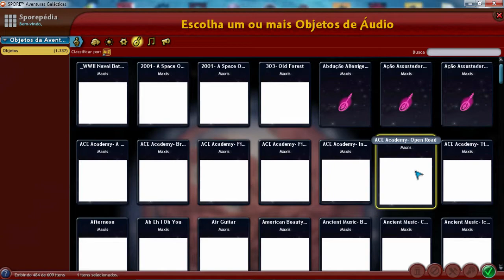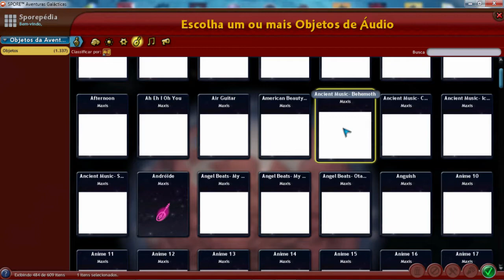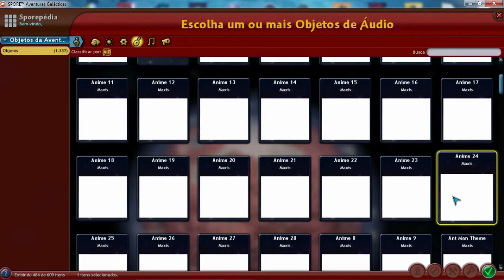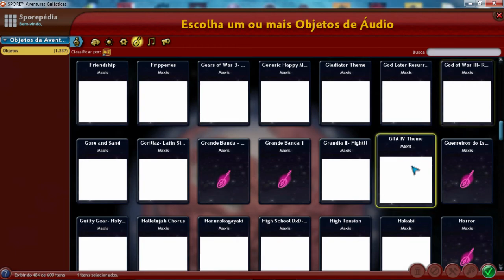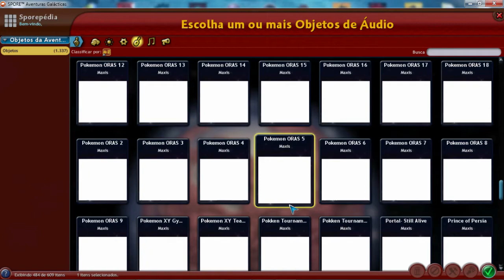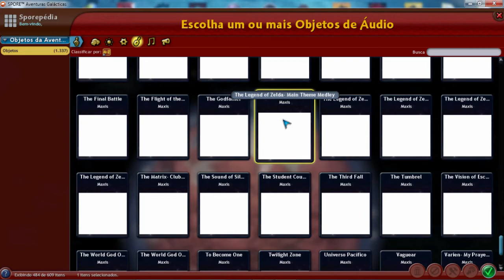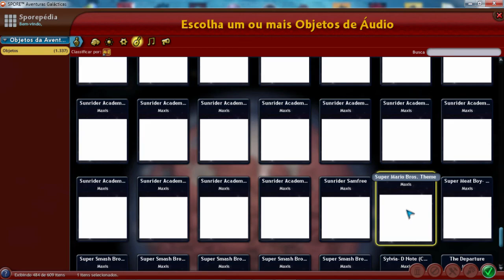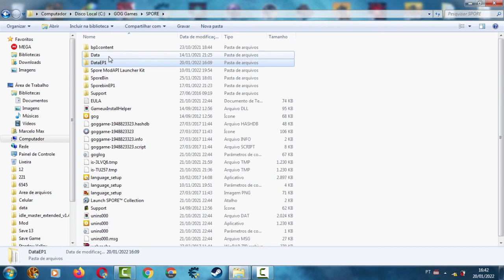Spore - Mod Adventure Mega Music Part 2 (Music)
(This mod also includes all the music mods created by Mx3brainpower.)

Part 2 of this mod is now released, which adds another 435 songs and 1 environmental track, a portion of which were requests from over on the Sporum.

Mod created by tklarenb

Some songs in the video are copyrighted , so I had to remove the audio from ones of the songs.